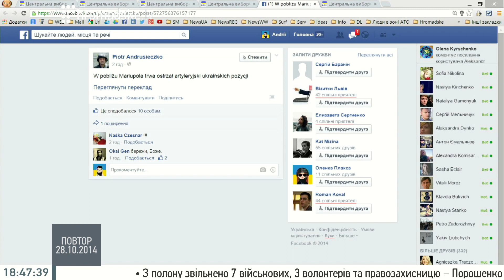Петро Андрусечко про атаки на позиції українських військових під Маріуполем 28 жовтня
Кореспондент Gazeta Wyborcza в Україні Петро Андрусечко телефоном на Громадському 28.10.14
ГЕО Маріуполь, Донецька обл.
ТЕМА Нові атаки позицій українських військових під Маріуполем"